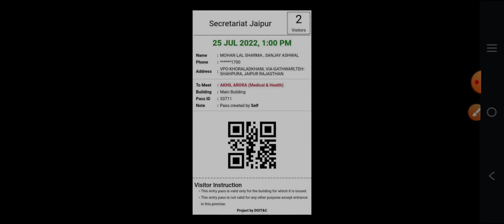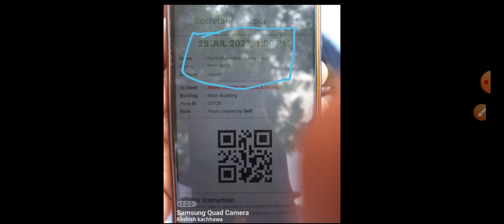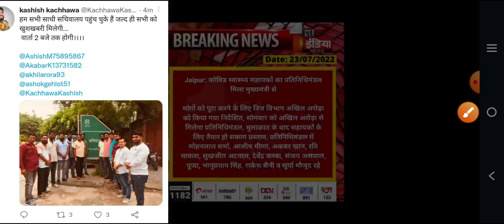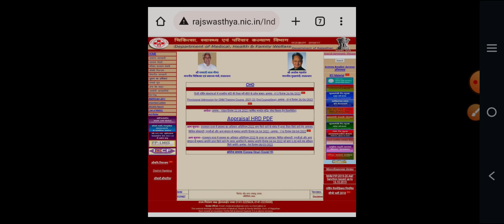कोविड स्वास्थ्य सहायक - 3 प्रतिनिधिमंडल सचिवालय पहुँचे, अखिल अरोरा से वार्ता शुरू ! देखें ताज़ा अपडेट